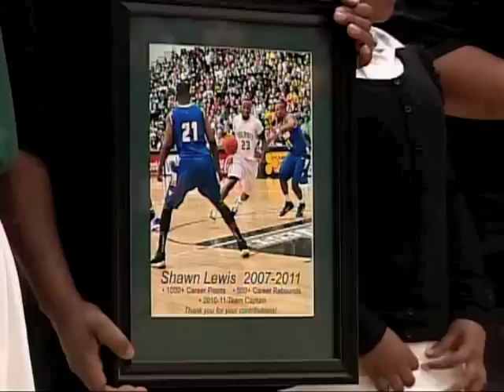2010 11 Cal Poly Men's Basketball Highlight Movie